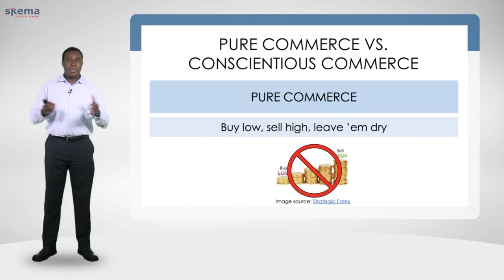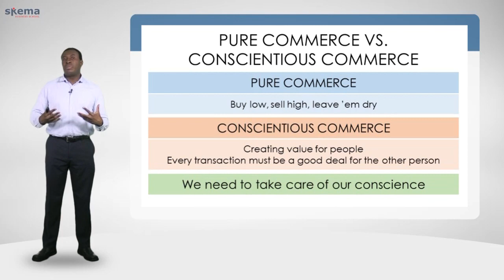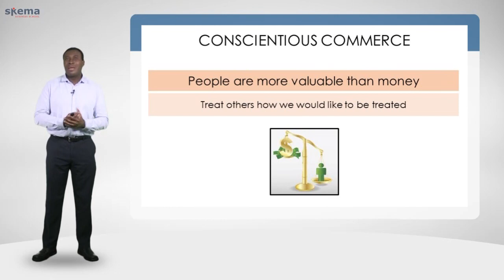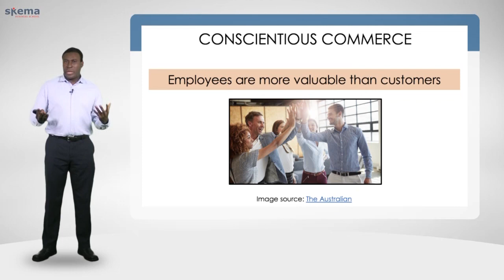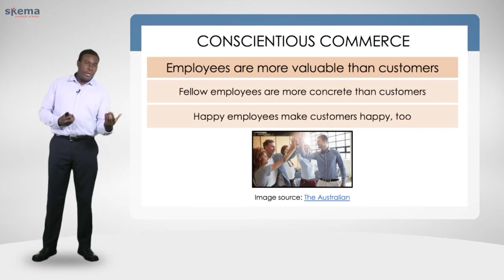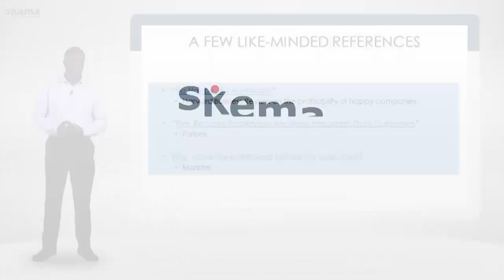Conscientious Commerce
I adopt a particular perspective for teaching business or commerce, which I call "conscientious commerce": in doing business, we need to take care of our conscience.